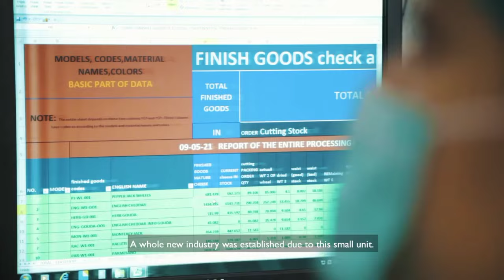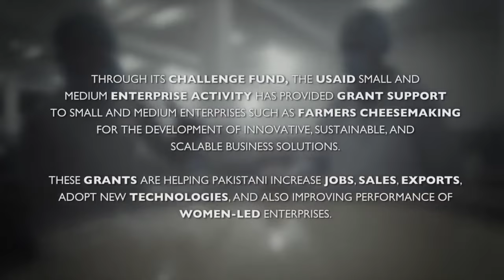Documentary about cheese making in Pakistan by USAID SMEA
Documentary about USAID-funded Farmers Cheese Making in the cream cheese project in 2019

In 2018_2019 USAID approved a Grant of 6.7 M for the innovation of cream cheese processing by farmers' cheese making. This grant was named " Challenge Grant " we successfully completed the challenge. Grant money was used to purchase machinery & cold store. This shows the confidence of foreign investment in FCM.

Within 2 years FCM proved itself as a brand of artisanal cheese in Pakistan
Chapters:
0:18 Intro
2:45 Cold Store
3:31 shelves view